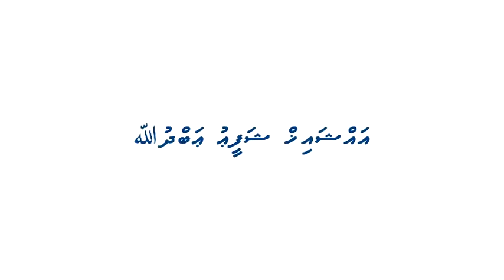Allah Swt ge Loabi - Tazkirah 1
by Sheikh Shafeeu Abdullah